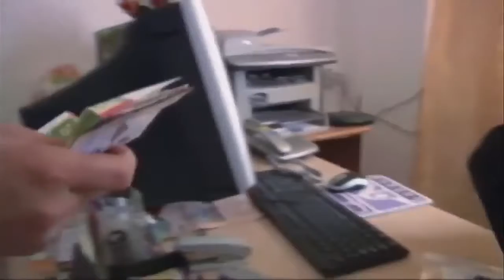Root Causes and Lived Realities Violence Against Women and Girls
Violence against women can be seen on three levels: the international, national, and intimate levels. We can look at psychological as well as patriarchal factors, and find the root causes behind reasons like alcohol abuse. One root cause discussed is a societal crisis in masculinity. Feminists prefer to think about violence as being learned and socialized. There are three aspects to thinking about why men are violent. These are: the notion of impaired masculinity; challenges to the patriarchal system; and external factors such as war. This violence can also be the threat of physical danger through fear, which limits a woman's or girl’s mobility and life chances.